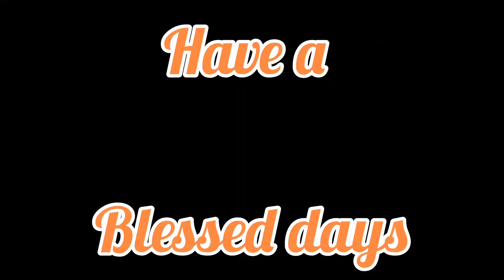A short walk to St.John Cathedral#central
Founded in 1849,St John Cathedral is the oldest neo-gothic cathedral in East Asia and china`s oldest surviving Anglican chirch still in operation.